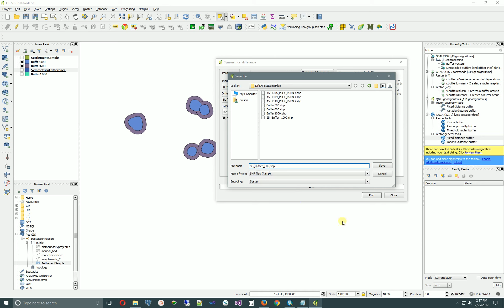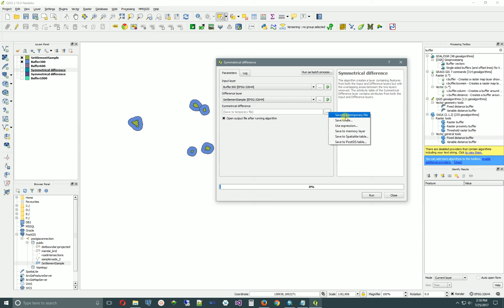QGIS - Multiple Ring Buffer - Symmetrical Difference - Part II